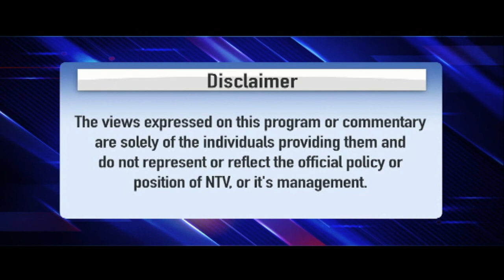Contemporary view on Uganda's politics | ON THE SPOT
Twenty-eight days from now Ugandans will go to the polls to elect a president and members of parliament. This campaign is unprecedented because of the challenges caused by the corona virus pandemic.
Whereas this should have been a contestation of ideas, the campaign has been marred by violence that resulted in the loss of lives.  As a country Uganda has had a tumultuous past caused by disputed election results.
My guest this evening is man with a wealth of experience. He is former minister for security, in the Obote two government. He spent 20 years in luzira prison on death row.